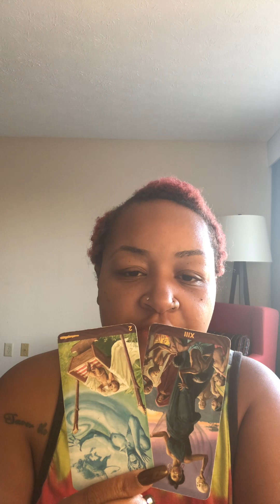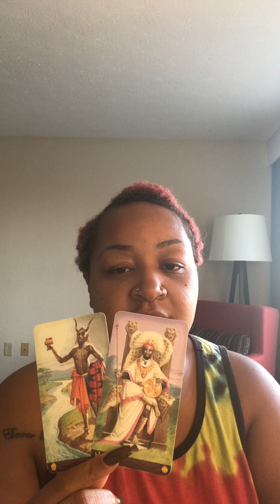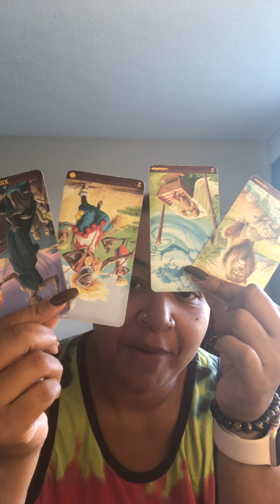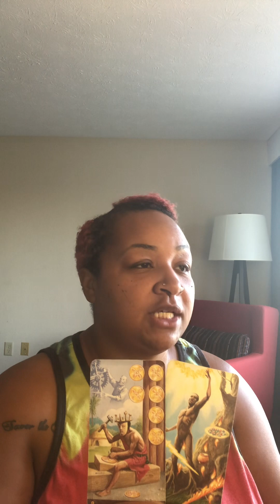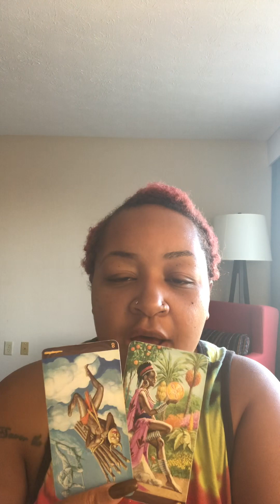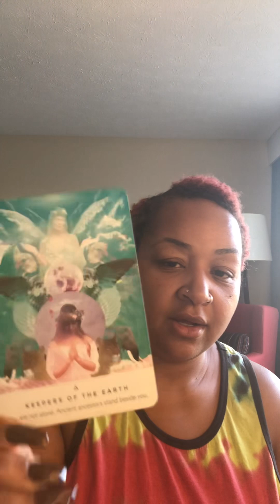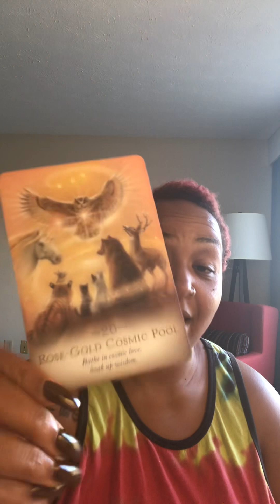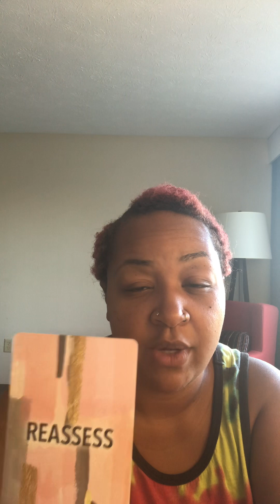Virgo ♍️ It’s okay to just ask. Stop assuming !